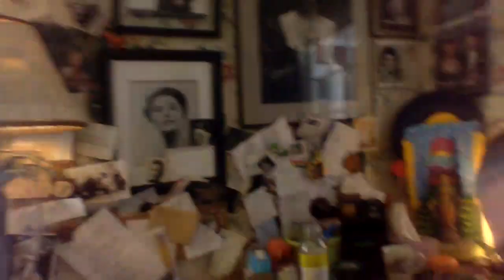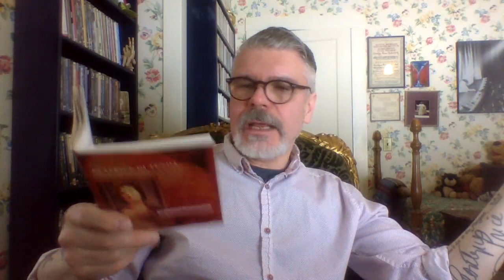Tim Ostendorf discuss Joan Sutherland singing "Beatrice di Tenda"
Innkeeper/baritone, Tim Ostendorf, discusses Joan Sutherland singing "Ah! se un'urna ė a me concessa" from Bellini's BEATRICE DI TENDA.